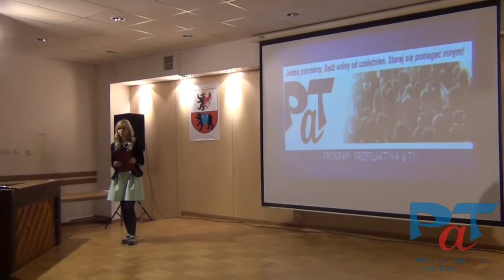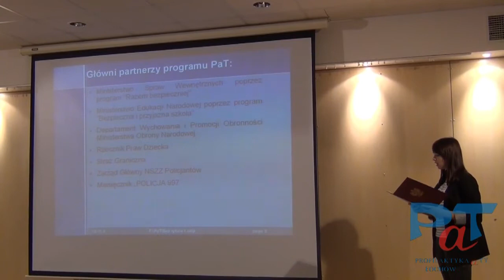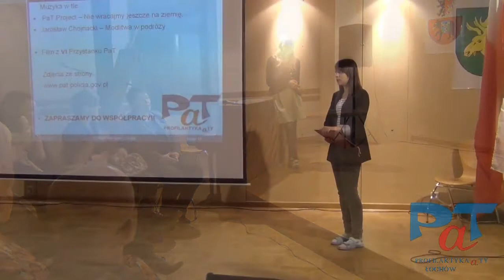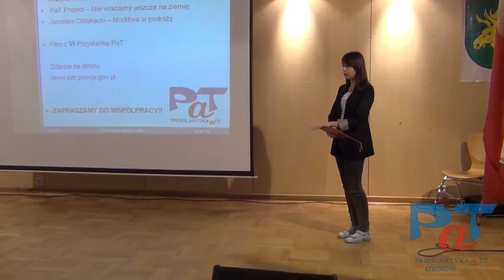Spotkanie z władzami - PaT Łochów (krótsza wersja)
Spotkanie Liderów PaT z przedstawicielami władz samorządowych.

Muzyka:
Jarosław Jar Chojnacki - "Nie wracaj jeszcze na ziemie"